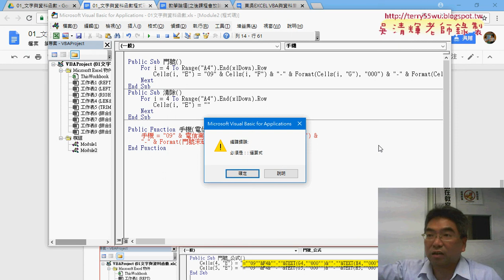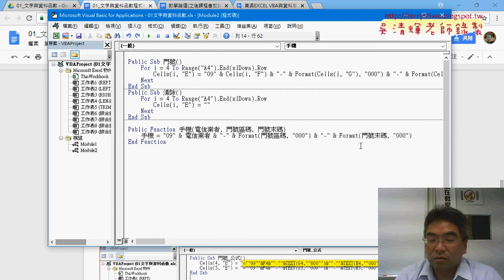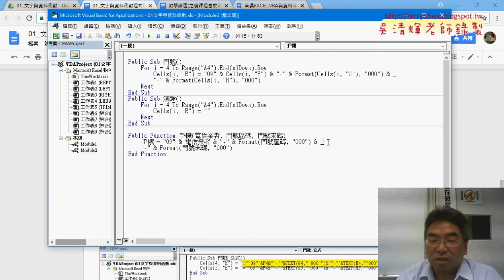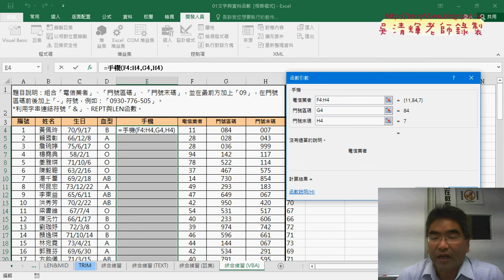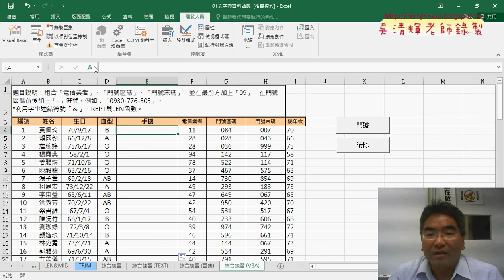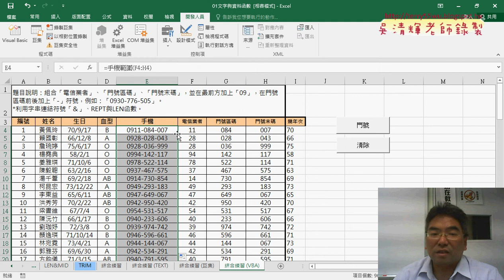03 將自訂函數引數改為範圍選取